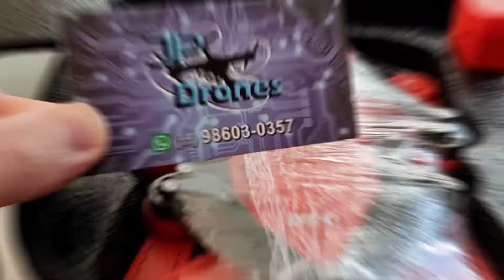PROBLEMA RESOLVIDO !! Drone L900 Pro SE - SEM SINAL DE SATÉLITES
Drone l900 pro se, problema no gps e não encontra satélites, como resolver o problema nesse vídeo, l900 pro drone gps nao encontra satélites por defeito de fabrica

Bem vindos ao canal Lokal Smart Tech, o seu canal voltado para as novidades em tecnologia, equipamentos eletronicos inovadores, dicas de produtos, analise completa, importações, tutorias e muito mais! Aqui você fica por dentro dos lançamentos e novidades da Lokal Smart Tech, mas tambem encotra analise de produtos para meu uso pessoal e lazer, que vou dar todos os detalhes para vocês...

MELHORES PREÇOS NA PLATAFORMA ALIEXPRESS - VENDEDORES QUALIFICADOS

✅DRONES

L900 Pro SE
KF 101 Max
KF 102
Sjrc F7
Sjrc F11s 4K Pro
Fimi X8 mini
Dji mini 2

✅SMARTWATCH

Lige ZL02
P8 Plus (y20)
Colmi P8 Plus
X8 Max
Haylou Solar LS05
Haylou rt
Haylou rt2
Haylou rs4
Novo Amazfit gts 3
Amazfit Stratos
Amazfit gtr 3 redondo

✅CELULARES SMARTPHONE

Poco M3 Pro NFC
Xiaomi Redmi Note 10 Pro NFC
Xiaomi Redmi Note 11 Pro
Poco X3 Pro

✅FONES BLUETOOTH

Xiaomi Redmi Airdots
Xiaomi redmi Airdots 3
Beseus wm o1 tws
Lenovo ip5 tws
F9 tws
Redmi buds 3 lite

✅MICROFONE CONDENSADOR VEDO BM800 [NO BRASIL]

✅CAMERA DE AÇÃO
Sjcam Sj400 Air

✅PROJETORES

Xiaomi Wambo X1
Xiaomi wanbo T2
Thundeal hd td90
Wzatco C3
Aun Et40
BlitzWolf BW VP8

✅TV BOX

Mi Stick Tv
Mi Box Tv

✅CARREGADORES PARA IPHONE

Mais Vendido

✅TABLET TOP

Teclast P20 Hd
Teclast M40 Pro
Teclast T40 Pro
Xiaomi Pad 5

✅CELULARES NO BRASIL (SEM TAXAS) AMAZON BRASIL

Poco X3 pro
Xiaomi Redmi Note 10s

✅CONFIRA ALGUMAS PLAYLIST DO CANAL